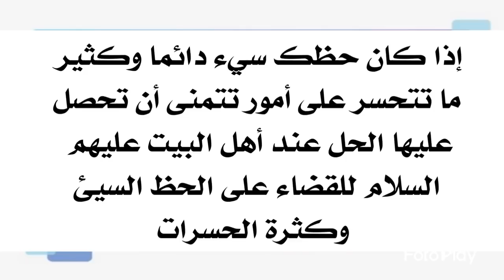إذا كان حظك سيء دائما و كنت كثير الحسرة طوال يومك على أمور تتمنى أن تحصل عليها..